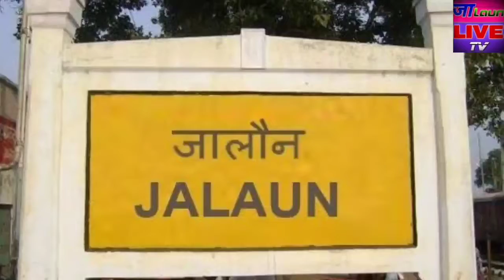जालौन।नाबालिग को भगा ले गया गांव का युवक,पीड़ित पिता दर दर भटकने को मजबूर